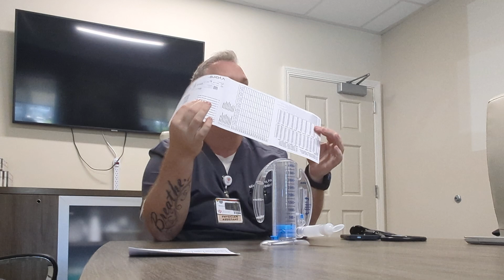Mike Incentive Spirometer